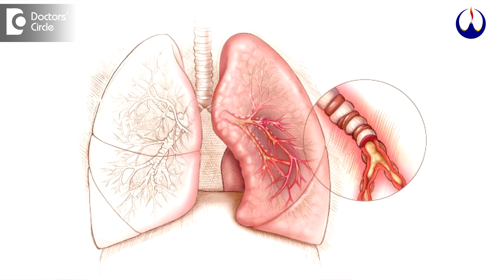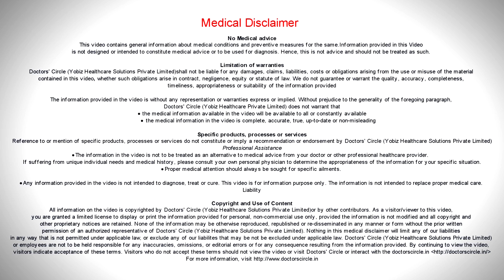Similarities & Differences between Asthma and Allergies - Dr. Karagada Sandeep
Both do often occur together at may at times and they have a lot more in common than just making you very uncomfortable.

 There’s lot that is common between asthma and allergy and at the same time it does not mean that every episode of asthma is not allergy.